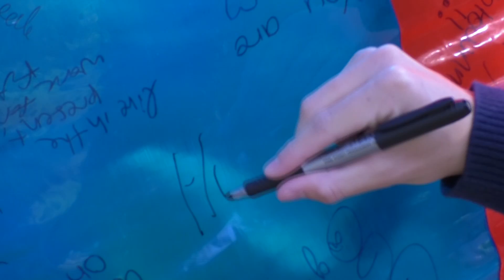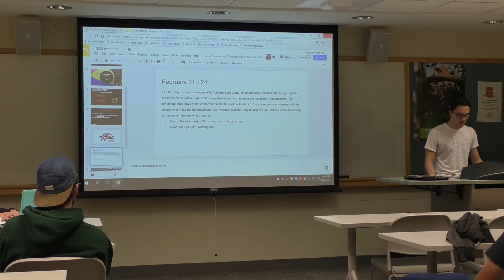College Republicans Club Start Semester on Right Path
A quiet club on campus is growing with its events. It hopes to grow more with the attention of students. Two members gives their insight on the group.